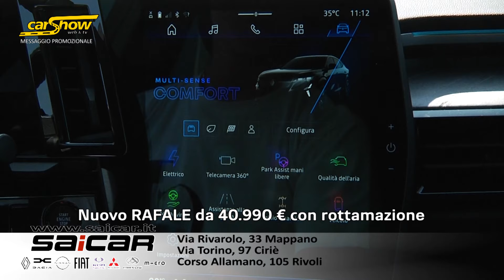SAICAR Concessionaria RENAULT, DACIA, MAXUS, CIRELLI, LUGLIO